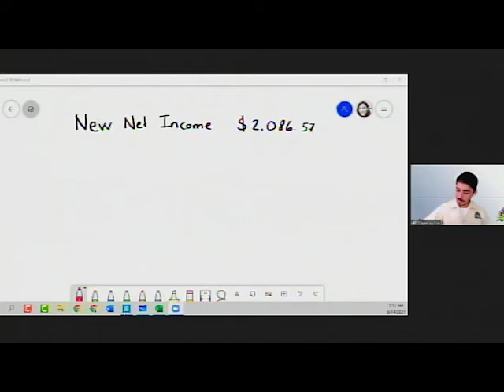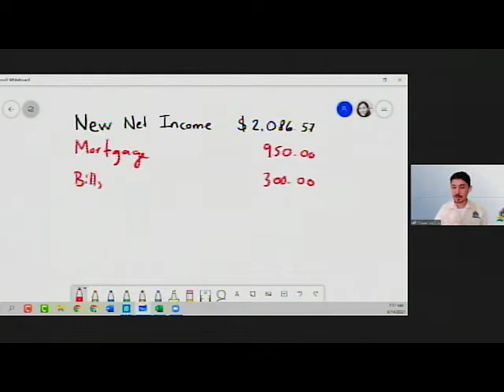Pulling Their Children Out of University and Selling Food: Teachers Take Drastic Action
Teachers and government officers across the country will begin to see ten percent less of their salaries starting this month since G.O.B.’s 2021 reduction in public service emoluments and allowances came into effect on June first.  Those who stand to be directly affected protested the salary cut for weeks, while also fighting for good governance.  And while those protest pressured the Government of Belize to commit to passing at least three pieces of good governance legislation, G.O.B. maintained the salary cut must be enacted to remedy its ballooning wage bill, and revenue short-falls brought on by the COVID-19 pandemic.  One teacher at Mount Caramel High School, Miguel Bonilla, made an appearance on Open Your Eyes morning show today to explain how the salary cut affects his monthly budget.  He also talked about what some teachers will have to do to cover their own financial shortfall because of G.O.B.’s action. News Five’s Paul Lopez looks at Bonilla’s presentation.